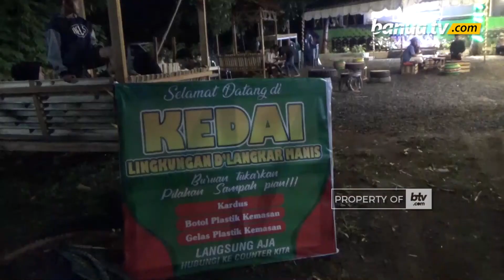Unik, Di Kedai Ini Makan Dan Minum Hanya Dengan Menukarkan Sampah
Usaha kedai makan dan minuman saat ini sedang menjamur dimana-mana yang menyediakan tempat untuk duduk santai, dan bercengkrama dengan teman maupun saudara, desain kedai pun beragam.

Baru-baru ini ada salah satu kedai yang cukup unik, karena pengunjung bisa makan dan minum hanya dengan membawa sampah.